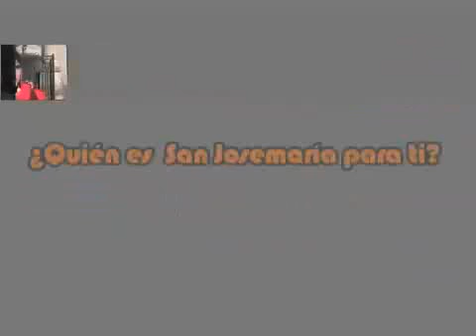Josemaría Escrivá de Balaguer